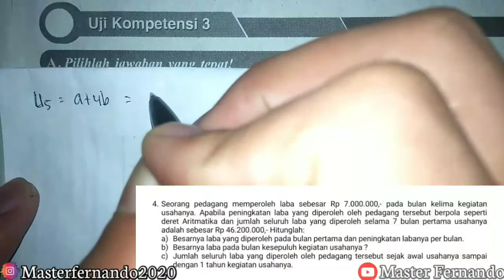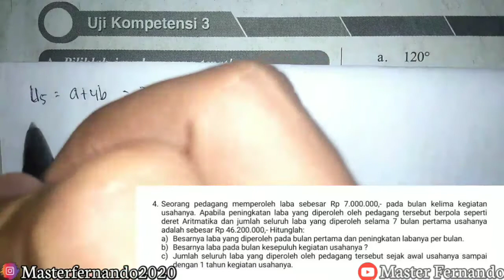Request - Applikasi Deret Aritmatika pada kehidupan sehari-hari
Barisan aritmatika adalah suatu barisan dengan selisih antara dua suku yang berurutan selalu tetap.
Misalnya Un menyatakan suku ke-n suatu barisan, maka barisan itu disebut barisan aritmatika jika Un – Un-1 selalu tetap.
Bentuk umum barisan aritmatika seperti berikut :
U1,U2,U3,…… ,Un-1 atau a,a + b,a + 2b,……,a + (n-1) b
Keterangan : U1 = a = suku pertama
Un – Un-1 = beda = b
Un = suku ke-n
n = banyaknya suku / urutan suku
Maka rumus suku ke-n barisan aritmatika adalah Un = a + (n-1) b, dengan n = 1,2,3,…